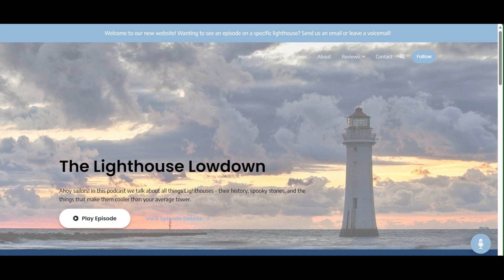GIVEAWAY - ENDS CHRISTMAS DAY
Win a custom engraved Stanly Tumbler by signing up to receive updates at TheLighthouseLowdown.com

Winner to be drawn on Christmas Day!